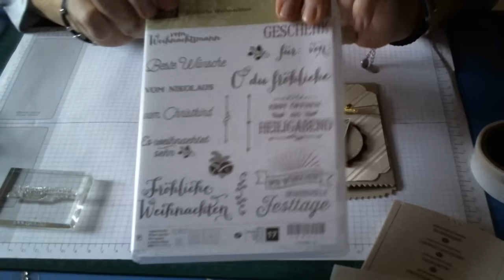Weihnachtskarte in der Tüte Teil 2